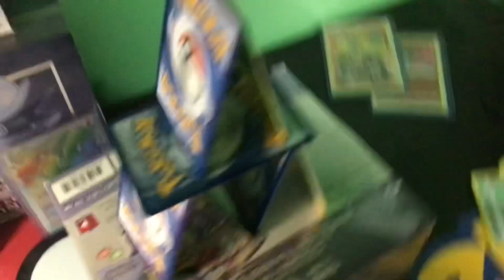Making a card tower with Pokémon cards?!?!